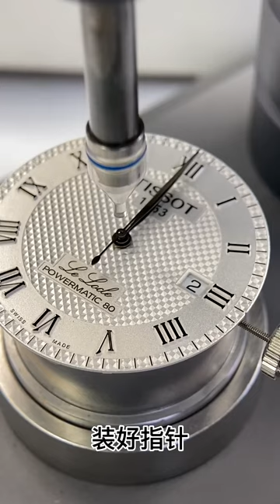Tissot Lilock case change ➕ maintenance watch repair Chongqing Ruichen Watch Repair Co , Ltd